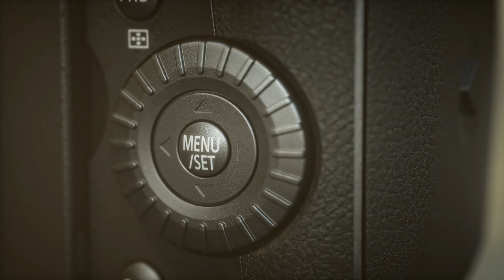Panasonic LUMIX GH5 Produktvideo